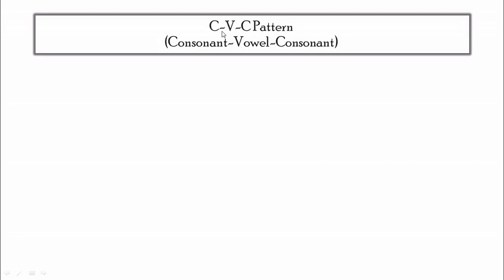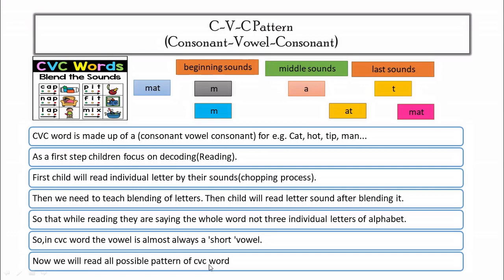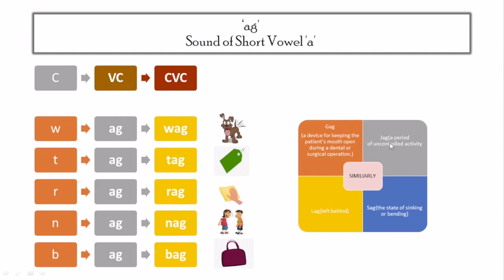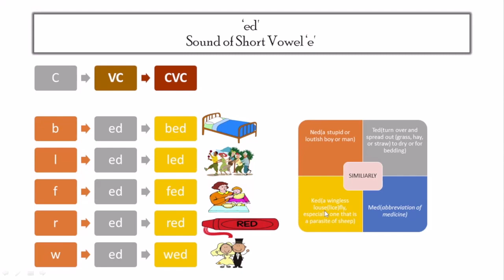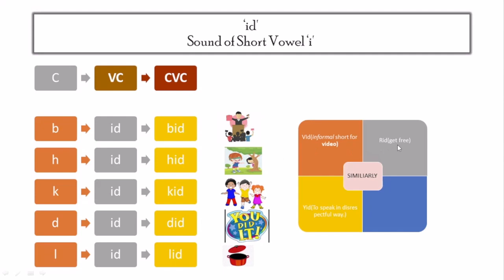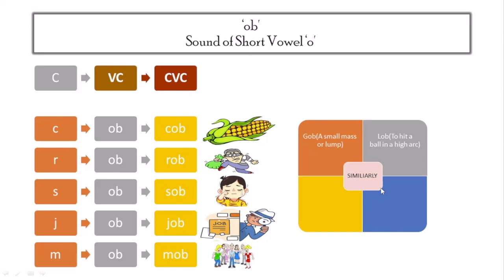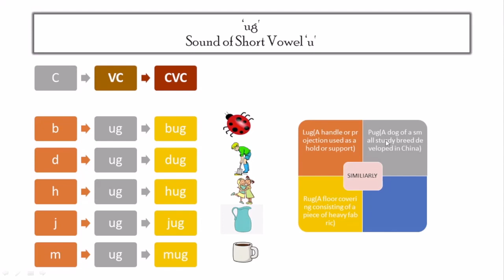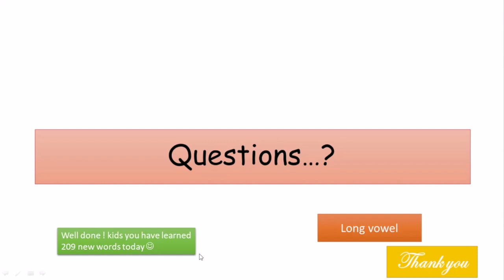Phonics Two Letter Words, Three Letter Words| CVC words| Phonics learning Part 4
इंग्लिश फोनिक्स* आसान भाषा में, हमारी मातृभाषा(हिंदी) में, बच्चों को sound ke through three letter blends कैसे introduce करे ||3 letter words for UKG Student.| Learn cvc words